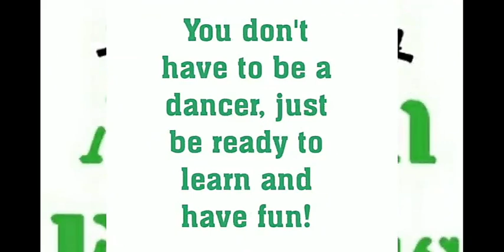Comida Fitness Congelada